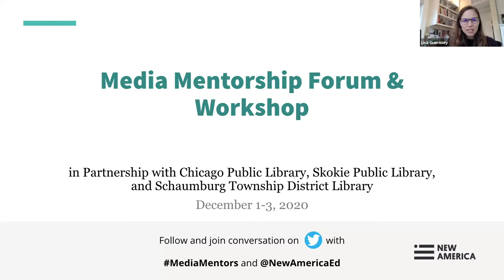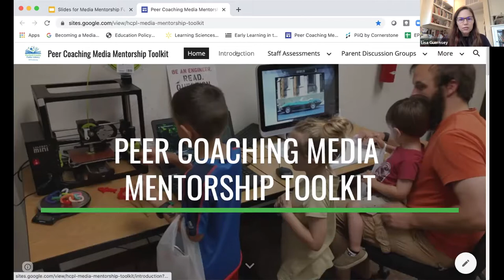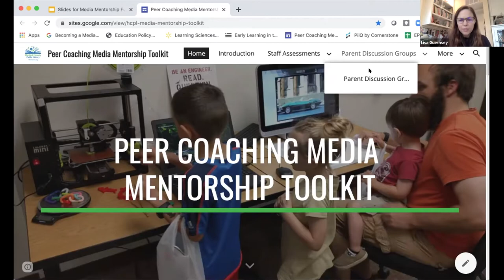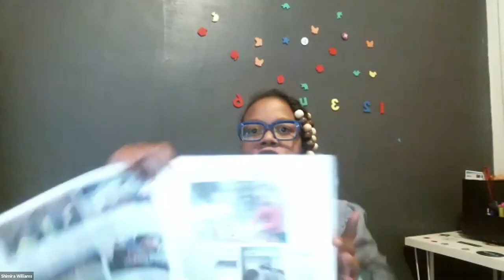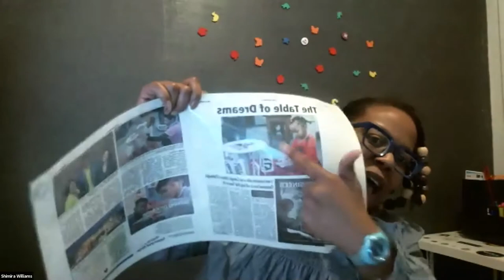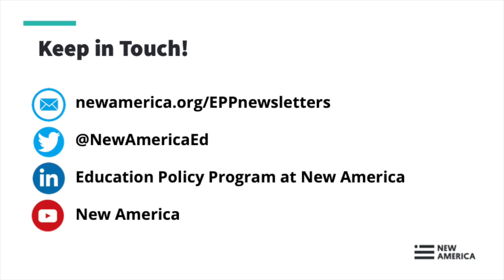A Media Mentorship Forum and Workshop: New Directions for Guiding Through the Digital Deluge (Day 3)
The need for media mentorship gained tremendous urgency this year. Educators and parents continue to be deluged by new types of media and digital tools. Becoming an informed citizen now demands new skills in filtering out disinformation and learning mindsets that advance media literacy. And the Covid-19 pandemic means more and more of our learning experiences are mediated by digital media and technology, with questions of digital equity front and center.

Join us for a national forum on how media mentorship meets this moment, with three 90-minute sessions over three days co-hosted by Chicago Public Library, Skokie Public Library, and Schaumburg Township District Library. Speakers from across the country will address key questions about equity and access, family engagement, media literacy, and learning in the age of Covid and beyond. The final day is an open workshop for librarians and other educators looking to develop innovations and build new outreach efforts into their programming for 2021.

This forum and workshop are made possible with a grant from the McCormick Foundation.

Thursday Dec 3: Designing for 2021: Workshopping New Ideas & Making this Real

3 pm - Welcome Back & Mission of This Last Day: Practical Application!
3:05 pm - A Conversation on Computational Thinking, Media Mentorship, and On-the-Ground Learning with Double Dutch
-Claudia Haines with Shimira Williams, founder of CC Busy and STEM is Beautiful
3:30 pm - Family Engagement & Innovative Programming
-Amber Creger, Youth Services Director, Schaumburg Township Public Library
-Elena Lopez, Co-Founder of the Global Family Engagement Project, co-editor of Ideabook: Libraries for Families and co-editor of the forthcoming A Librarians’ Guide to Engaging Families in Learning
3:45 pm - Moment for Reflection & Goal Setting
3:55 pm - Breakout Sessions: Workshop Your Goals & Make Plans
-Facilitators include:
--Claudia Haines
--Amber Creger
--Amy Koester
--Caroline Broeren
--Stuart Griner
--Dorothy Stoltz
--Elaine Czarnecki
4:15 pm - Report Back
4:25 pm - Carrying the Work Forward
4:30 pm - Conclude